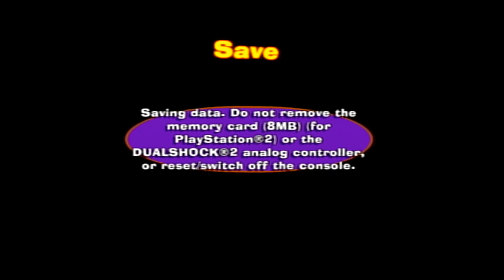The Fairly Oddparents Breakin' Da Rules (part 2) - A badge too far